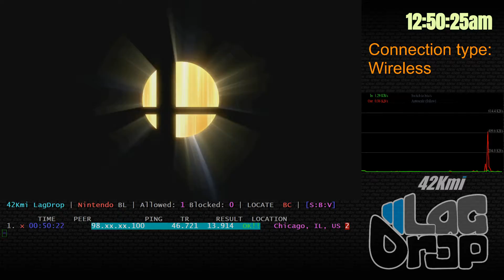SmashBros - 2020-08-31 - 8.1.0 - GonK ne [Chicago, IL, US] lag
Daisy Cloud